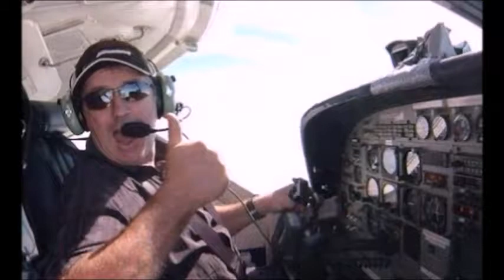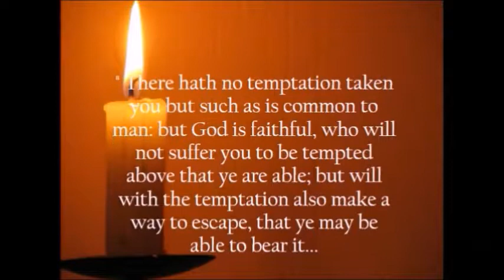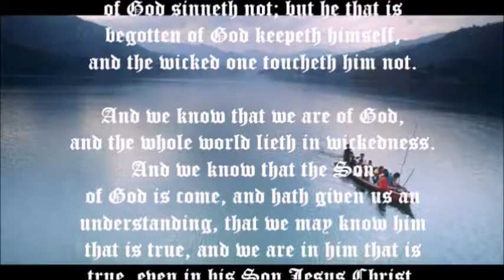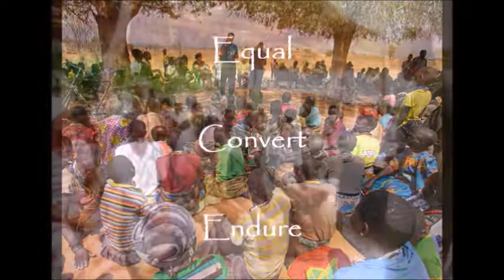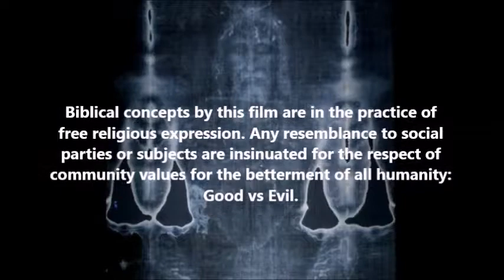Body of Flesh-Spirit of Salvation#4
Religious and Inspirational Films on YouTube.
Watch 500 Videos on this Site!